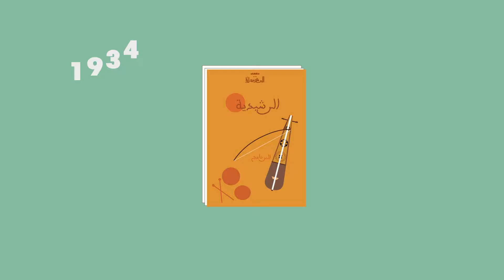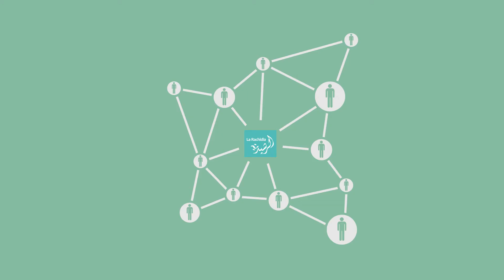Tous pour la Rachidia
Les archives de la Rachidia, situées a Dar Lasram II, renferme un trésor unique du patrimoine culturel tunisien, d’importantes archives contenant des centaines de morceaux musicaux des plus grands " Sheikhs " et musiciens du Malouf dont la plus ancienne remonte à 1934 ainsi que des instruments  de musique.

Ces archives sont aujourd’hui en danger , Compte tenu de l’âge de ces documents et des conditions d’archivages non adaptées. Leur état se dégrade, ce qui rend leur utilisation difficile. La Rachidia a dû leur restreindre temporairement l'accès afin d’assurer leur conservation.